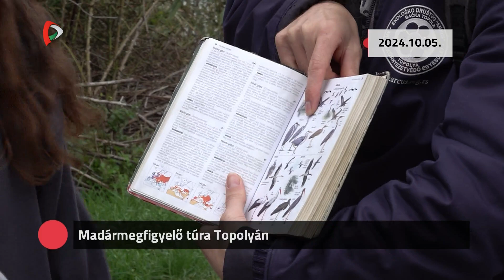Kommentár nélkül – 2024.10.05.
- Kukoricafesztivál Bajmokon
- Madármegfigyelő túra Topolyán